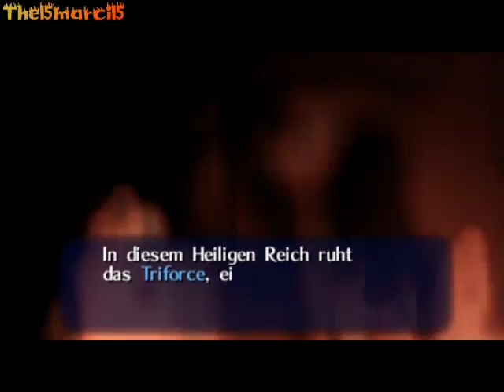Let´s Play TLoZ OoT Part 3 (German mit Shigimasa) [Die Hylianische Steppe]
~Beschreibung lesen~

Wir reisen zusammen mit Shigimasa zum Schloss Hyrule. Aber erstmal müssen wir dafür die Hylianische Steppe durchqueren und noch vor Sonnenuntergang in Hyrule ankommen.